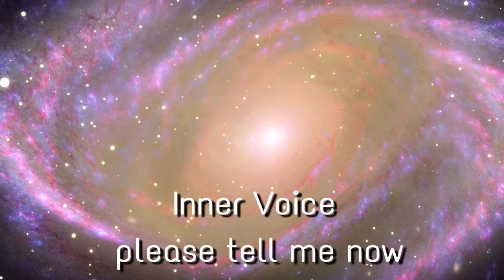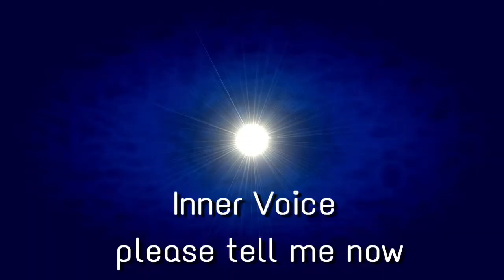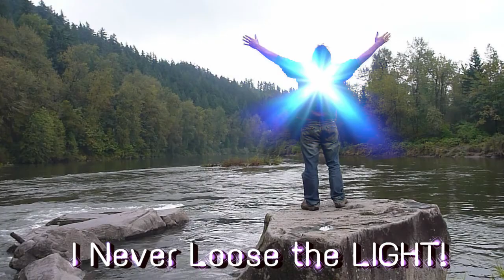"Inner Voice" composition by Alaya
Inner Voice
Music and Performance by Alaya
Lyrics by Amrita Eiehm
Video by Freya

Our natural state is joy, happiness, and living in love and harmony. But we try to find it in the outer, everyday life full of struggle and problems. This only happens because we ourselves are not in balance with our true nature, and our mind is running somewhere all the time. Therefore, when we stop and listen to ourselves and to our nature, we find this Eternal Light, which is constantly in us. Then joy overwhelms us and we shine with the Eternal Light of Love.